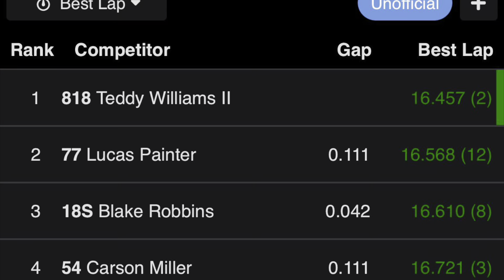Modlite Feature - Good’s Raceway - 6/29/24